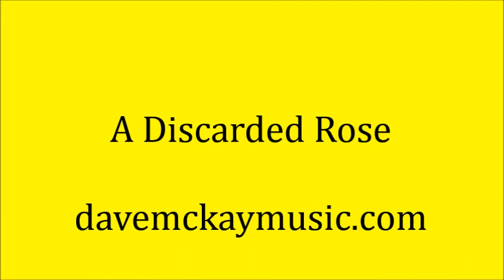A Discarded Rose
A Discarded Rose, Dave McKay